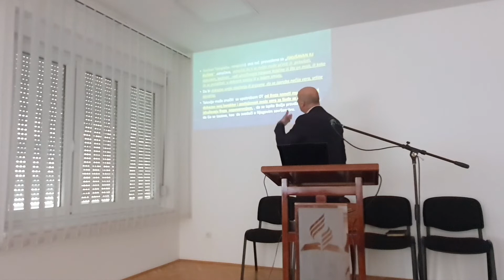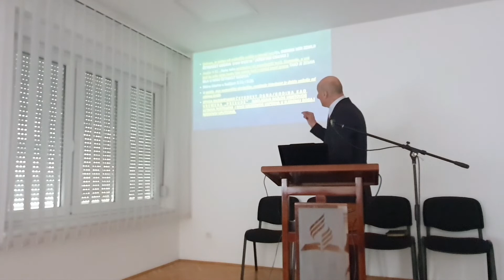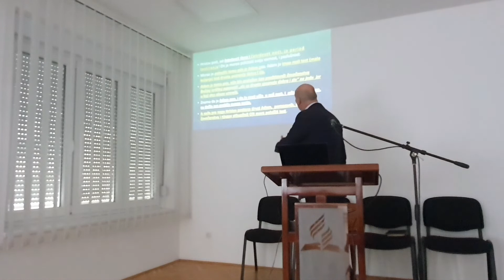113 Zašto je Hristos postio četrdeset dana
Svi znamo izveštaj  o  Hristu nakon što je bio kršten na Jordanu,  od strane Jovana Krstitelja, na njega sišao Duh Sveti u obliku goluba. I odmah nakon toga sledi tekst da je Hrista,  Duh Sveti odveo u pustinju da ga Đavo kuša, i to 40 dana. Zašto je Hristos morao ići u pustinju, i zašto 40 dana? I kakve to veze ima sa nama i konačnim planom spasenja? To je tema ovog izlaganja.